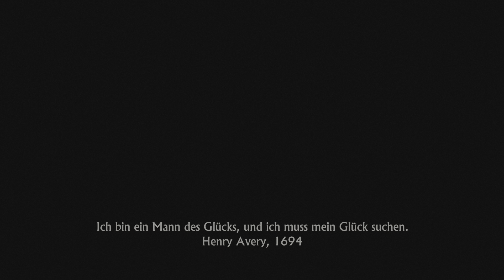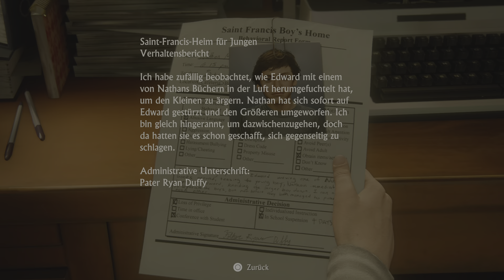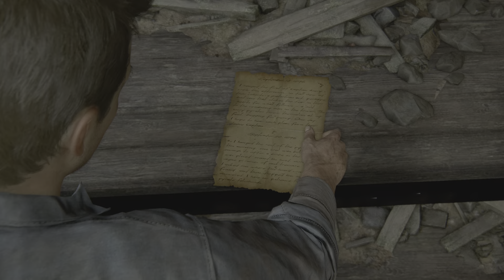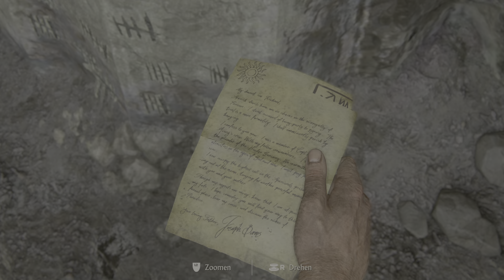Uncharted 4 A Thief's End Folge 1